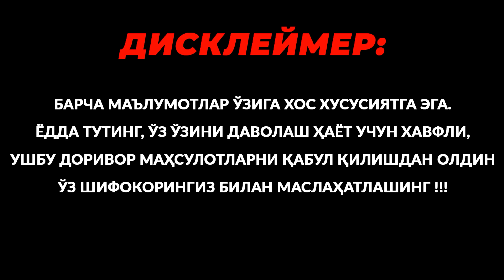ДАҲШАТ! САБЗИ ОРГАНИЗМГА НИМАЛАР ҚИЛИШИНИ КЎРИНГ!